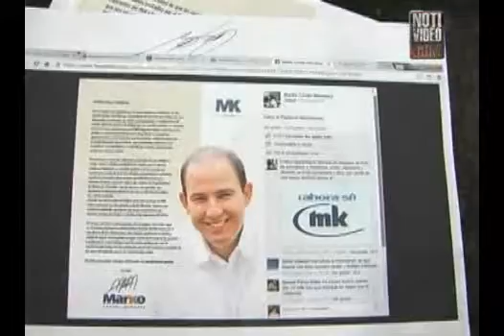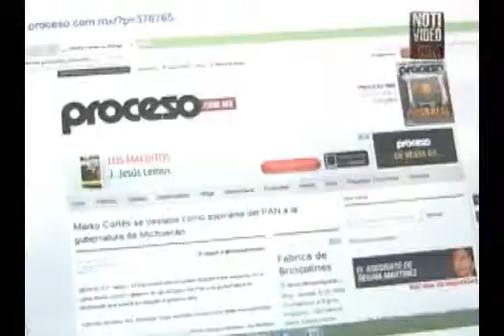Denuncia Movimiento Ciudadano a Marko Cortés por actos anticipados de campaña